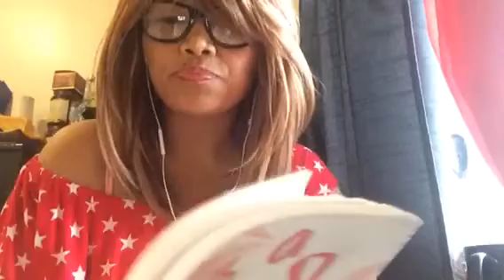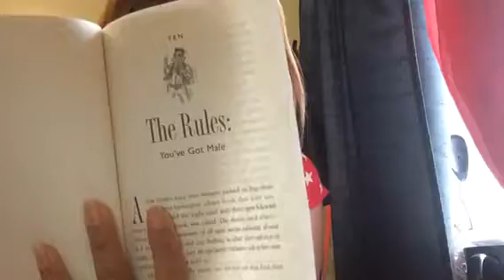Just girly stuff!! Vv